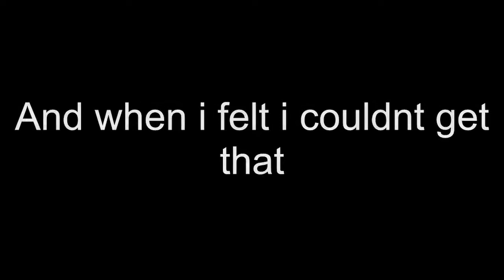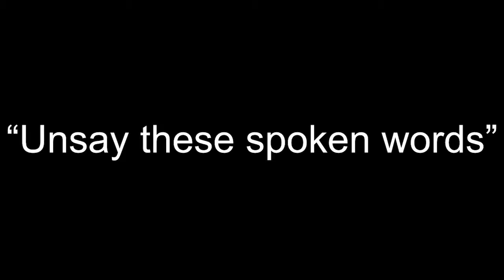November 7th 2019